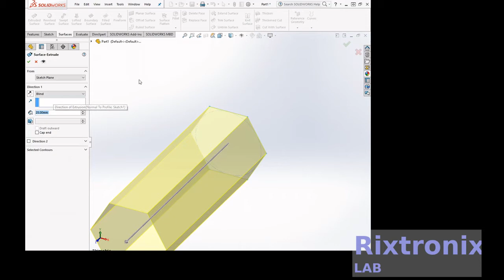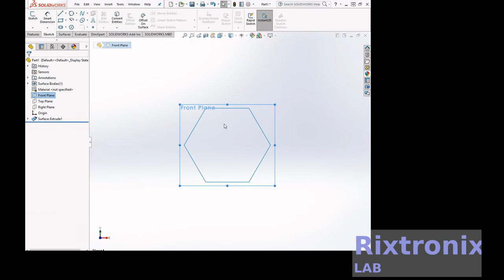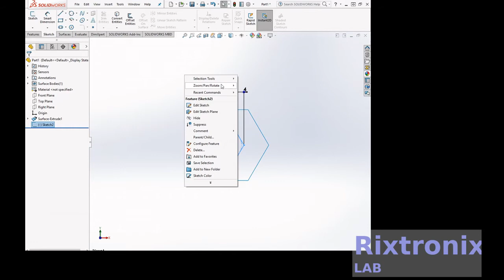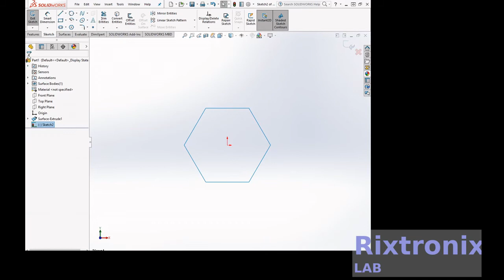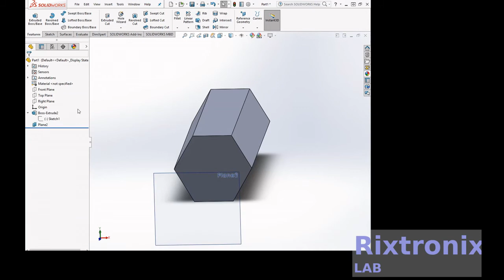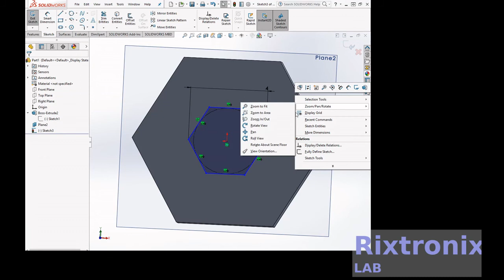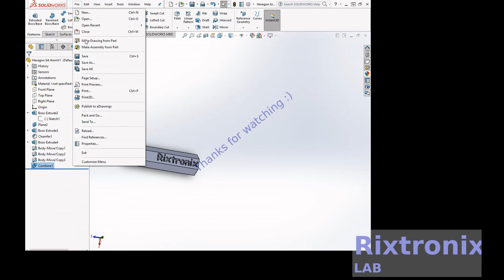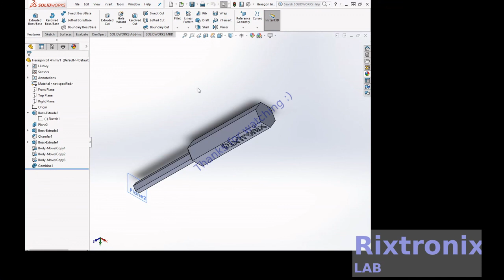Tutorial Solidworks creating 4mm x 65mm hexagon bit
3.2V 64Ah pre-welded cell pack 1Pc

7812 Regulator Chip 12V TO-220

7805 5V Voltage Regulator 10 Pieces

3D Printer LCD Module 20x4 1Pc

3D Printer Melzi 2.0 1284P Mainboard PR Usa 1Pcs

1N5822 Diode 10pcs 3A 40V Fast Recovery Schottky diode

3D Printed Look Keo Cleat Thicker Hook Areas 1pair, I've tested for more than 1 year ride